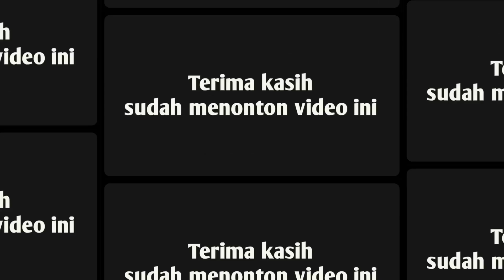Asal mula Ikan KOI ||Dari Ikan Komsumsi menjadi Permata Hidup - Kholit Naufal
Koi bahasa Jepang yang berarti ikan karper. Lebih spesifik lagi merujuk pada nishikigoi, yang  bermakna ikan karper yang bersulam emas atau perak.
Penamaan ikan koi sendiri diambil dari bahasa Jepang Nishikigoi yang memiliki arti ikan karper bersulam emas atau perak. Ikan koi mulai berkembang di Jepang sekitar 200 tahun yang lalu saat petani Jepang melihat beberapa ikan dengan warna yang cemerlang berada di sawahnya, lalu dibawalah ikan tersebut untuk dipelihara oleh si petani.

Selama beberapa tahun ikan koi dibudidayakan, akhirnya muncullah jenis ikan koi yang memiliki warna merah atau biru cerah. Penemuan inilah yang menjadi suntikan semangat untuk menghasilkan ikan koi yang lebih indah. Hingga pada tahun 1870 ditemukanlah ikan koi kohaku yang memiliki warna merah dan putih.

Kepopuleran ikan koi di Jepang bermula saat Ikan Koi jenis Niigata dipamerkan pada suatatu acara. Dari sinilah, demam ikan koi mulai menjalar hinga ke seluruh Jepang. Dari Jepang inilah, ikan koi kemudian menyebar ke seluruh dunia dan menjadi ikan hias yang paling populer untuk dipelihara.